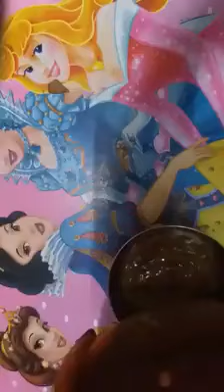Chocolate cake by RitvikaMathur